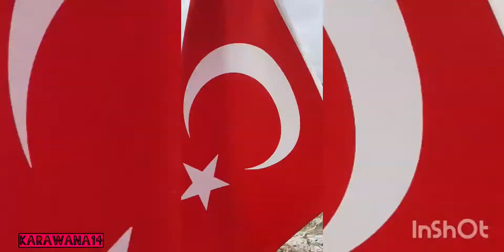Gerede Asar Kalesi ve Civarı